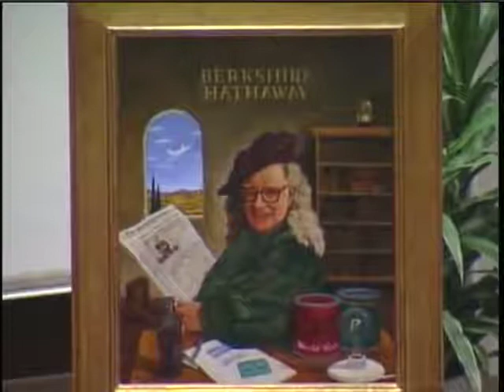Warren Buffett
Warren Buffett is Chairman of Berkshire Hathaway, a holding company whose investments range from GEICO Insurance, to American Express and Coca-Cola, to Borsheims jewelry store in his hometown of Omaha, Nebraska.